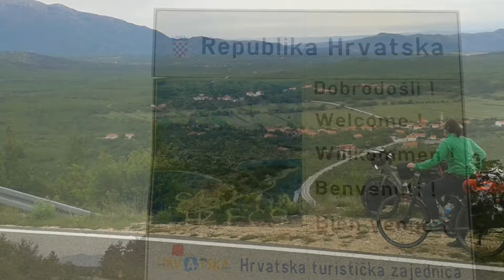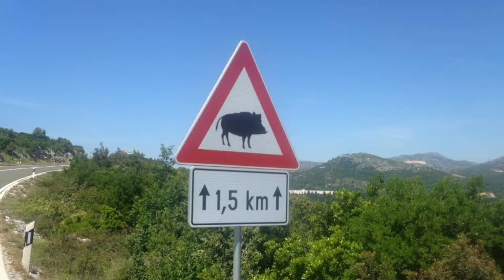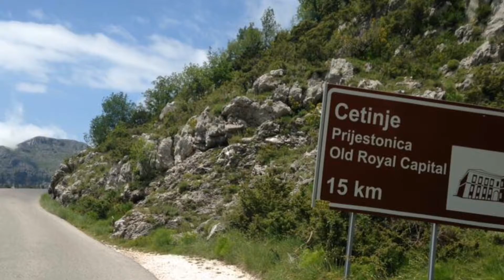A pedal down to Corfu